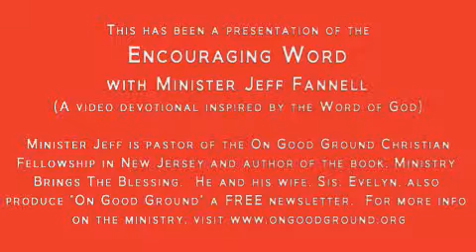WHAT ARE YOU GETTING GOD? (Encouraging Word)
12/23 What Are You Getting God? (Psalm 116:12) God has given us a tremendous gift.  In response, Minister Fannell asks the question, what are we going to give Him? The encouraging word and video devotional with Minister Jeff Fannell. Distributed by Tubemogul.